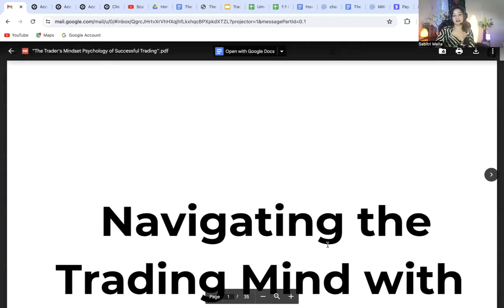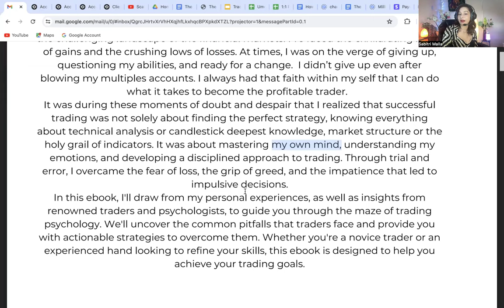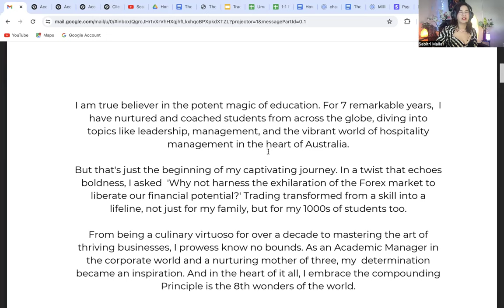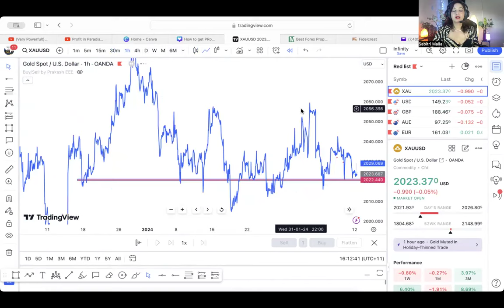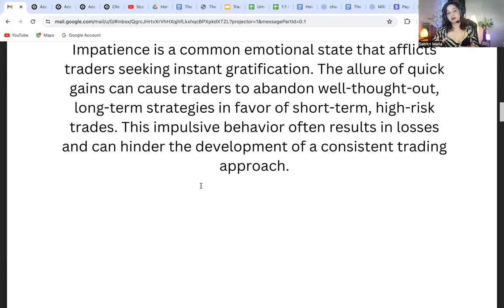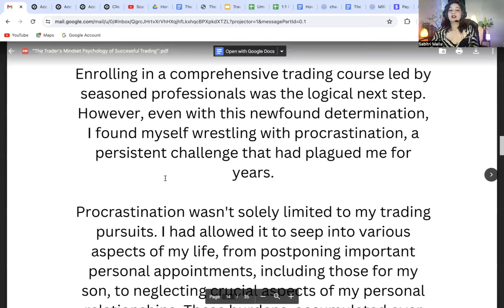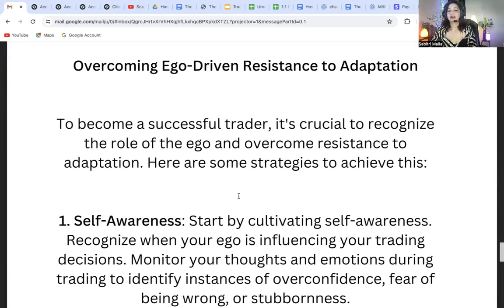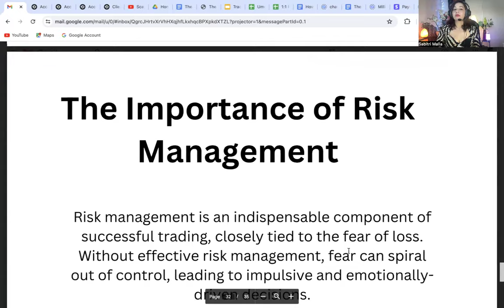Trading Psychology | Why Normal Doesn’t Make Money | Part 1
The video is about my trading psychology ebook where you learn how to master your own emotion to win the market.

If you don't master the basics, you can not master the advance courses in the market.
In this video I have covered the steps that new or existing traders need to follow to keep the game of trading going. You must follow your rules and stay in discipline to win this game of trading. 90% of traders come to lose in the market, don't be in that category, learn to be In 10% of traders who wins mo matter the market situation. Your mind is powerful tool to use it for you not against you, hence learn the game of persistence and patience through loads of practice in your strategies
Keep learning and keep earning ..
 This video should not be construed as investment advice. Investments can fall and rise. Capital at risk. CFDs are higher risk because of leverage.

Register for free Overview session if you fit for our VIP mentoring program

 / sabby.malla